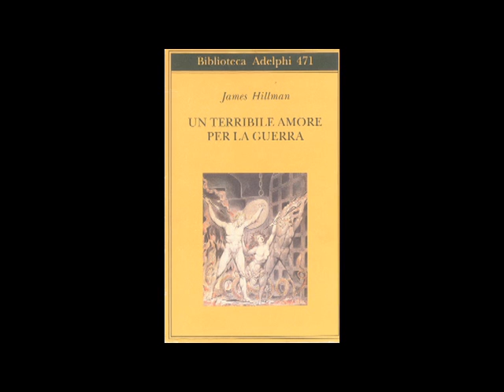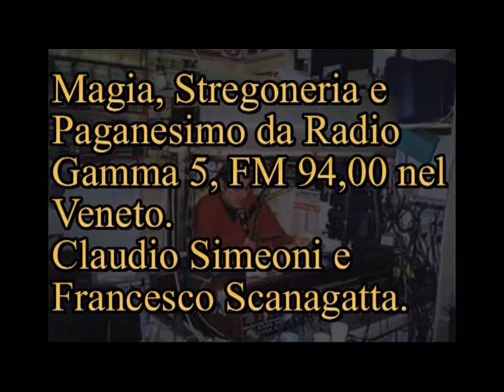Commento a "Il Terribile amore per la guerra" James Hillman. 2^ P. [461B]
Commento a "Il Terribile amore per la guerra" James Hillman ed. Adelphi: Ares o Marte è essenza stessa della natura, di Era; Efesto. Appellativi di Ares . Seconda parte.

Continua in:
20051006 S. Crogiolo dello Stregone: 4° Contemplazione. Parte 4.